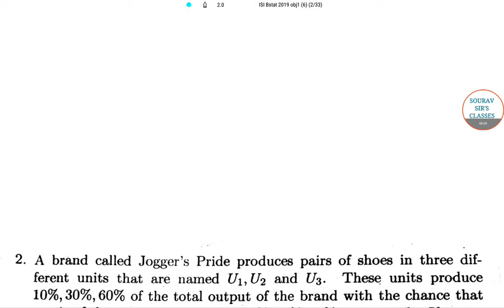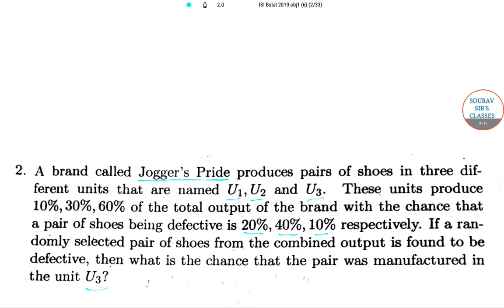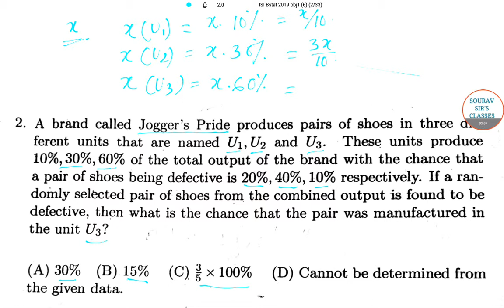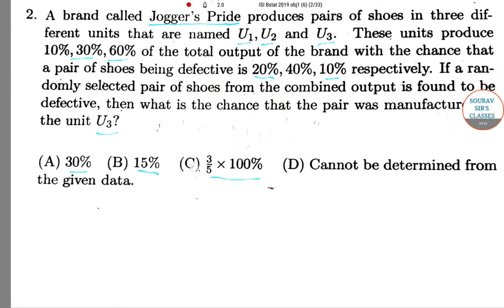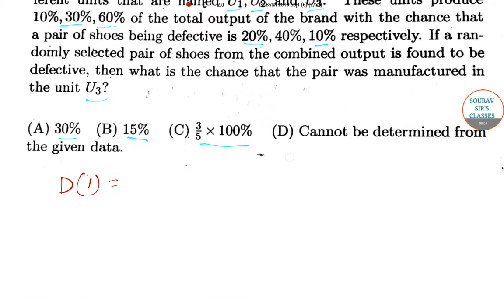ISI BSTAT 2019 QUESTION PAPER SOLUTION WITH PROPER AND DETAILED EXPLANATION. CRASH COURSE. PREPARE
# Solved Question Paper # How to Crack it # Previous Year Question Papers # Production Function # Manufactured Units # Joggers Pride # MCQ # Production # Competitive Exams # Bachelors # Percentage Change.

Indian Statistical Institute, conducts the Indian Statistical Institute Admission Test abbreviated as ISI Admission Test. Admission to the academic programmes offered at the ISI-K IS strictly based on the merits obtained by the candidates which is evaluated from their performance in ISI admission tests and interviews. The past academic records of the candidate may also be taken into account for the purpose of performance evaluation. The ISI admission test is held at a number of Centres across the country.